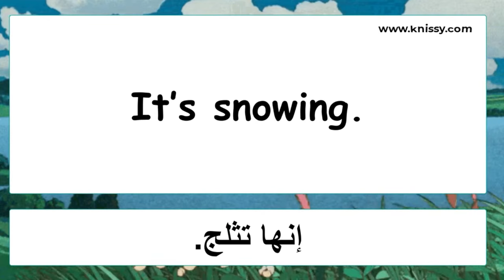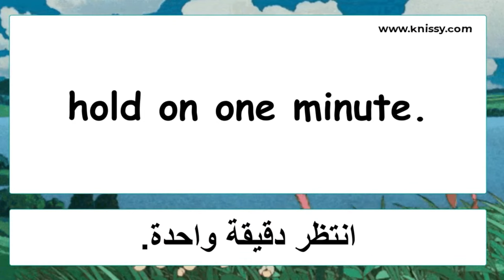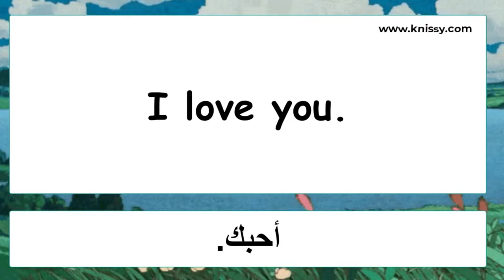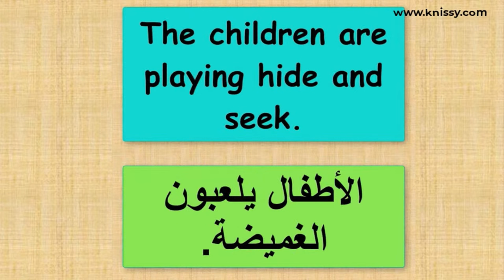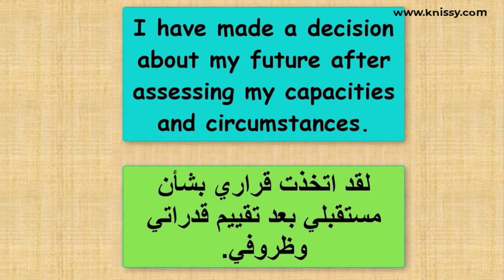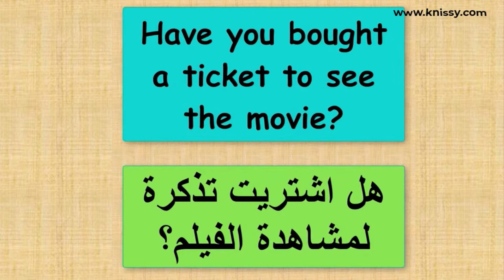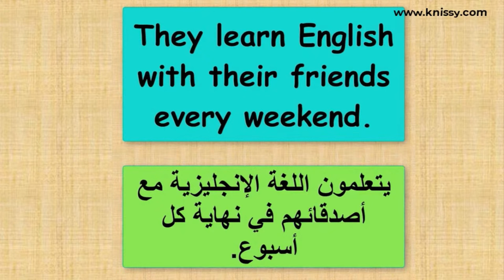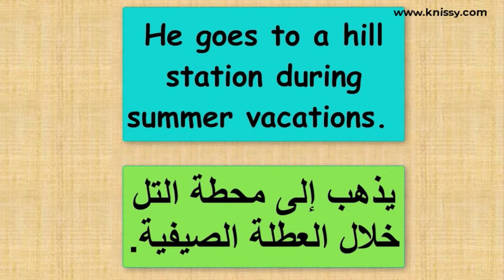اكثر من 6999 جملة مهمة في اللغة الانجليزية تستعمل في الحياة اليوميه 👌😱